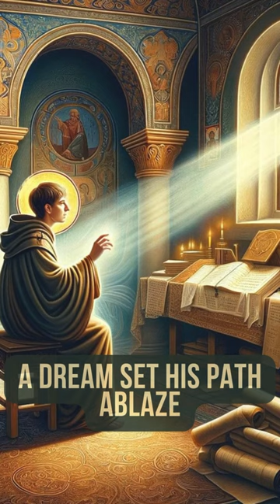Saint Patrick - Part 4 - Return to Ireland - March 17th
Join us on 'Orthodox Saint of the Day' for Part Four of our captivating series on Saint Patrick, celebrated on March 17. In this installment, we delve into Saint Patrick's transformative period of study under St. Germanus of Auxerre, a pivotal visit from an angel bearing a letter titled "The Voice of the Irish," and his prophetic return to Ireland.

Saint Patrick's journey takes a significant turn as he sits under the tutelage of St. Germanus, absorbing the depth of Christian doctrine and preparing for his future mission. It is during this time of preparation and reflection that an angel visits him, delivering a letter that ignites his calling to return to Ireland. This letter, "The Voice of the Irish," symbolizes the heartfelt plea of the Irish people for his return, marking a divine appointment for Saint Patrick to fulfill his destiny.

Armed with faith, wisdom, and the blessings of his mentor, Saint Patrick sets sail back to Ireland, stepping into the role he was destined to play. This chapter of his life is a testament to his unwavering commitment to his faith and the people of Ireland.

Witness how his studies, divine encounters, and return to Ireland lay the groundwork for his mission and the lasting impact he would have on the island's spiritual landscape.